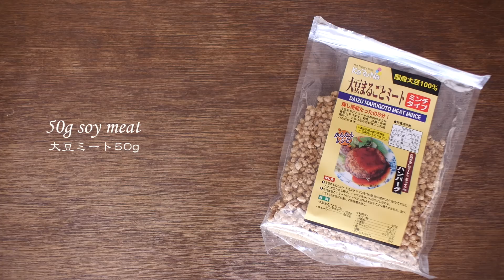皮もタネも全て手作り！お肉不使用、大豆ミートで作る『ベジ餃子』 | Veggie Dishes by Peaceful Cuisine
今週の動画は、「ベジ餃子」です。餃子の皮を作って包むというところが一番難しいところですが、ぜひチャレンジしてみてください。失敗するのも、料理の楽しいところですから^ ^

大豆ミート　50g
長ネギ　50g
キャベツ　50g
にんにく　一片
生姜　一片
白胡椒　少々

全粒薄力粉　100g
水　50〜60g

【作り方】
《1》餃子のタネの材料を全て混ぜあわせておきます。
《2》薄力粉と水を混ぜ、耳たぶくらいの固さになるよう水分を調整します。
《3》一つ10gに切り分け、10cmほどの円形になるようにのばしてタネを包みます。
《4》大さじ１の油をひいたフライパンに並べ、水100ccを加えて蓋をして中火で4〜5分蒸し焼きにします。
《5》蓋を取り、水分がなくなるまで加熱を続けます。

【VEGGIE DISHES(ベジーディッシーズ)とは？】
ヴィーガン＆オーガニックに拘った野菜料理を紹介する番組です。ヴィーガンとは植物性の食材のみ（穀物・野菜・果物・ナッツ・キノコ・海藻など）で料理をすることを意味し、農薬や化学肥料を使用せずに育てたオーガニックの食材を使用します。野菜だけとは思えない程の美味しさと食べ応えのあるレシピを紹介していきます！

◇VEGGIE DISHESは毎週月曜日に更新！
◇VEGGIE DISHESの他のレシピはこちらから！

ENGLISH HERE
【VEGGIE DISHES #37】
This week's video is "Pan Fried Dumpling". Making gyoza skin and wrapping the filling with the skin is the most difficult part of making fried dumplings but I hope you’ll try it out ;)

【INGREDIENTS makes 15 dumplings】

50g soy meat
50g cabbage
50g green onion
1 clove of garlic
1/2” piece of ginger
2 tbsp soy sauce
1 tbsp mirin
1 tbsp toasted sesame oil
white pepper

100g whole wheat all purpose flour
50 – 60g water

【INSTRUCTION】
1. Mix all the ingredients of the filling.
2. Mix flour and water and gently knead. Add water as needed.
3. Divide into 10g pieces and roll out to 10cm diameter.
4. Wrap the filling with the dough and fry them on pan.
5. Add 100g water then put a lid, steam for 4 – 5 minutes.
6. Take the lid off and keep heating until water is gone.

【What is VEGGIE DISHES?】
A program that shows you vegan & organic food. Vegan is cooking without any animal products uses only plant based food. I also use organic food which are grown without any pesticide, herbicide and chemical fertilizer.I will show you recipes which you can't think it's made of only plant foods and surprisingly delicious!

◆uploading a new video on EVERY MONDAY.